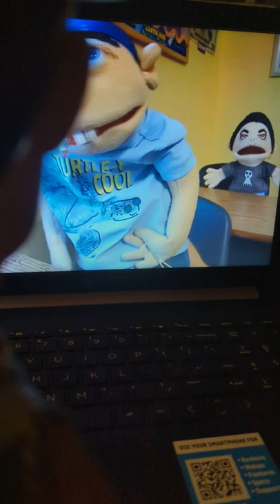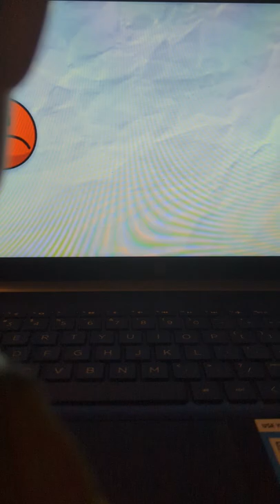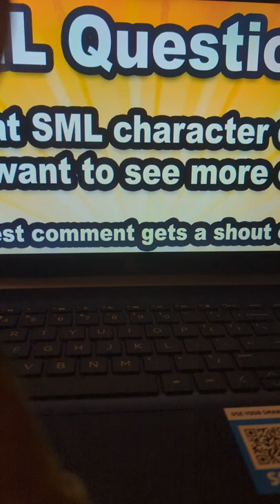woody watches Jeffy the bully SML